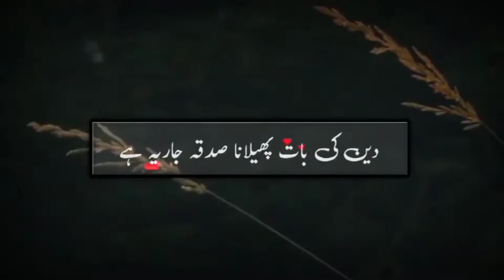Why Allama Iqbal Mother didn't give her Milk to Allama Iqbal by Dr Zakir Naik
Why Allam Iqbal Mother didn't give her Milk to Allama Iqbal and instead she gave her goat milk and what was the result of her action ?